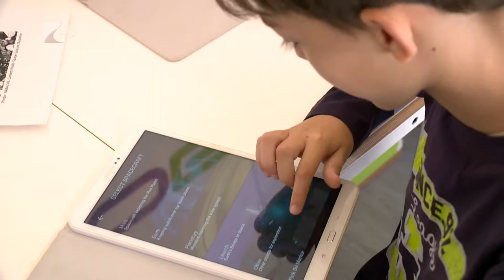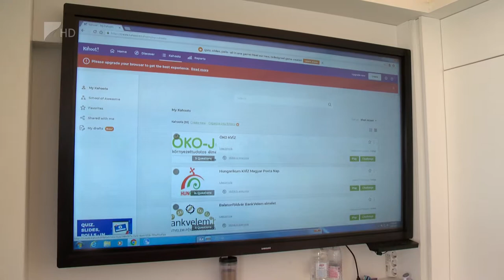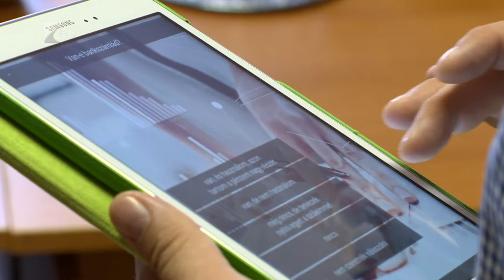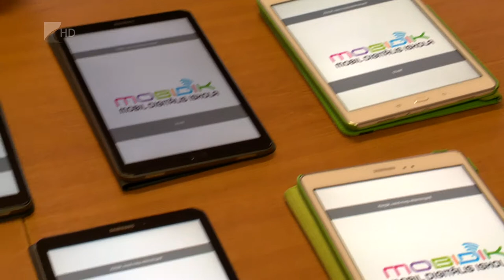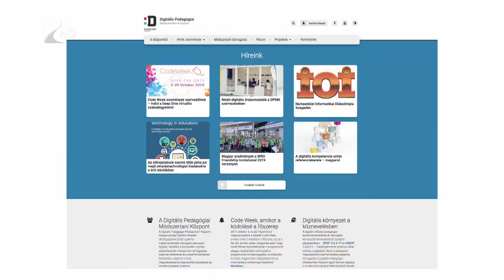Sonkádra érkezett a MOBIDIK - Kölcsey Tv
Tabletekkel, 3D-s nyomtatóval és más okos eszközökkel indult országjáró turnéra a Digitális Pedagógiai Módszertani Központ új rendezvénysorozata. A diákokat és tanáraikat megszólító programok célja, hogy minél több fiatalt és idősebbet készítsenek fel a 21. század kihívásaira.